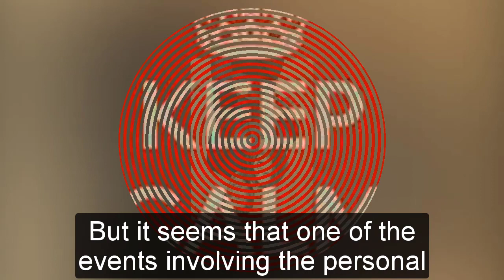GH Shocking Spoilers Diane sets a condition Sonny & Nina's wedding is postponed indefinitely